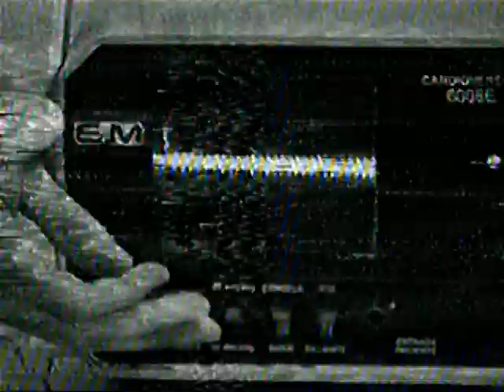Publicidad programacion Amerca (2003)